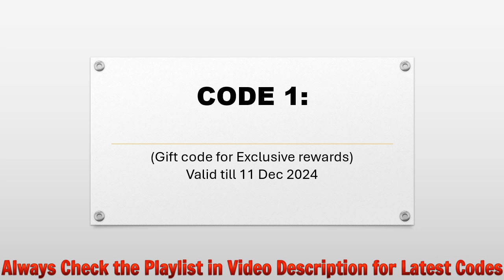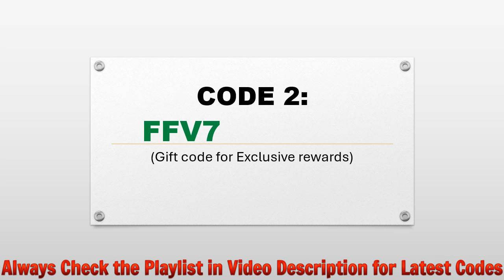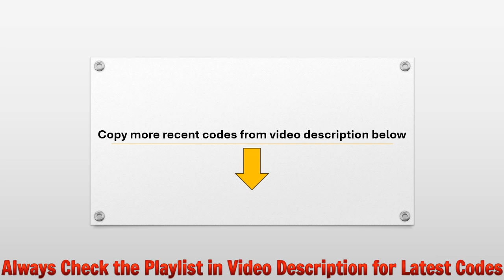🔥 ML Adventure Redeem Codes | Mobile Legends Adventure Codes | ML Adventure CD Keys 2024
In this video I will share new Mobile Legends Adventure Codes.

Redeem Process:
Step1: In game, tap on the ‘Events’ button on left side of the game screen.
Step2: In new window, tap on the ‘Notice’ button then ‘Redeem CD-KEY’ tab.
Step3: Enter the codes provided in the ‘Text Area’ section.
Step4: Tap on the ‘Confirm’ button and that's all.

🎁 More Recent Gift Codes:
RDZJ5E222FF
VAYUEC222FC